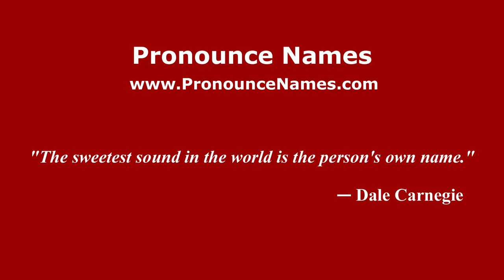How to Pronounce Mikael - PronounceNames.com